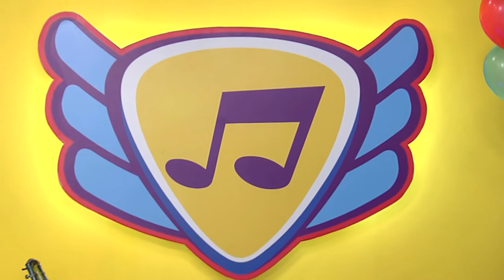hebrew childrens songs - Doremi's best rhymes songs in hebrew for kids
This collection of original Hebrew childrens songs by Doremi takes all the best rhymes songs in Hebrew released since 2010 and all Hebrew kids songs Doremi created, making a real Musical Party of Hebrew childrens songs!

תנו לילדים שלכם לרקוד, לקפוץ וללמוד עם דרורמי! מחפשים שירי ילדים יותר מקפיצים ומאתגרים? בכל סרטון של דרורמי יש ריקודים, שירים לילדים, סיפורים, הפעלות, צחוק, משחקים והרבה מצב רוח!
תרקדו איתנו עם שירי ילדים אהובים עם גיבורי על, אותיות, מכוניות, דרקון חד קרן, רובוטים, יוגה לילדים, פיראטים, חלל, כוכבים, קופים, ריקוד הג'לי, חישוקים, סיפורים ועוד! זאת ילדות ישראלית אמיתית!

📸 דרורמי dror.re.mi  באינסטגרם

🤝 להזמנת מופעים, לילך - nmc: 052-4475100